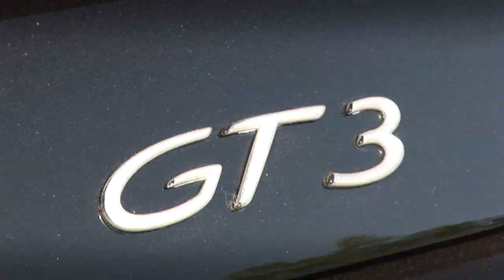Jumbo Exclusief 2009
Video by Joost Schouten - Rallymedia.nl of Jumbo Exclusief 2009.
Great sounds of exotic cars like Ferrari, Porsche, Aston Martin, Lotus, Maserati, etc..
Highway footage is made on the Autobahn (no speed limit) in Germany.

The start and finish was in Veghel.